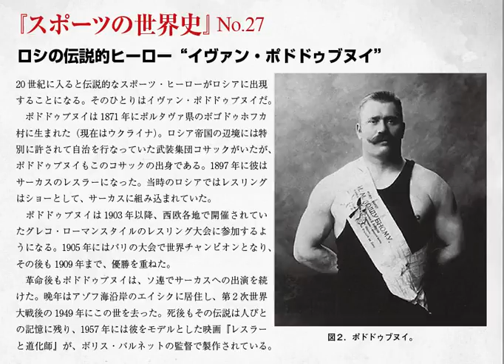ロシアの伝説的ヒーロー“イヴァン・ポドドゥブヌイ”（スポーツの世界史27）